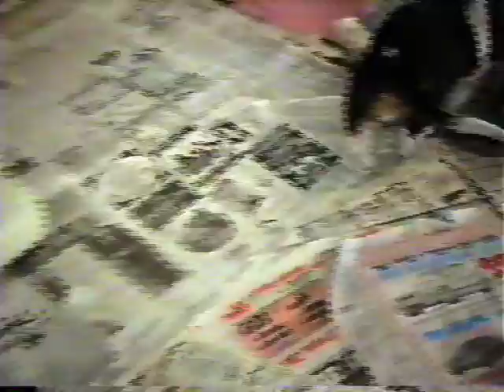Adorable Basset Hound Puppies